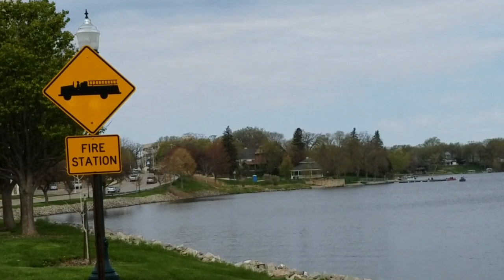Blue Zone Walk Around Fountain Lake Albert Lea, MN Governor's Fishing Opener May 11th 2019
May 11th 2019 was the Minnesota Governor's fishing opener in Albert Lea. Here is what it looked like walking around the lake.

Special thanks to Chucki Beats for the tunes!